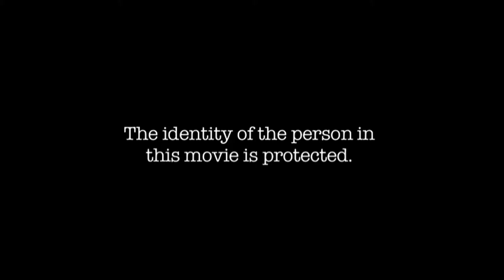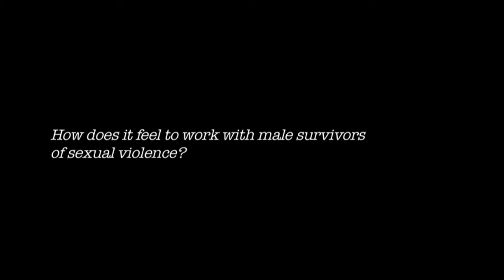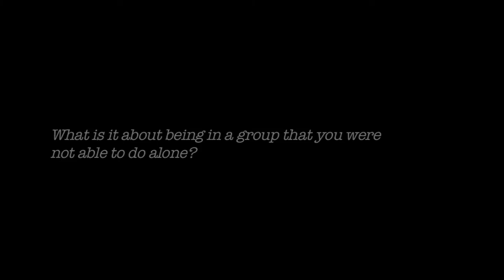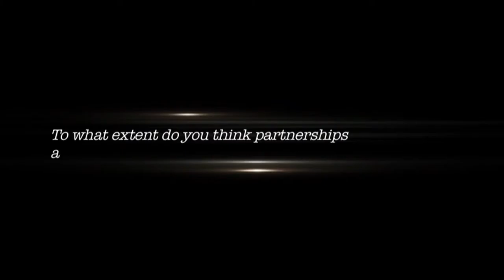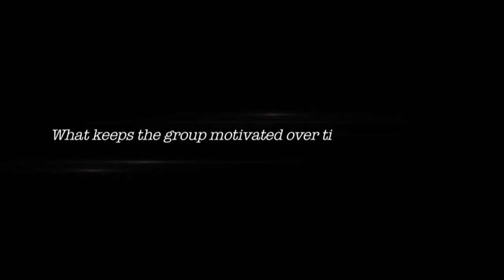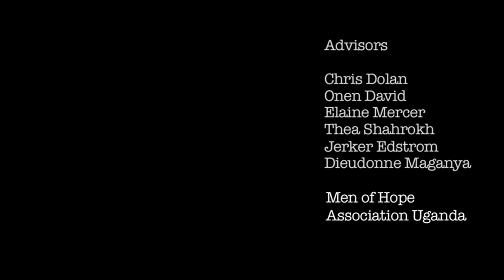Joseph's story: activist in the Men of Hope Refugee Association, Uganda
This short film is part of a series of five testimonies from male survivor activists giving their perspective on responses to their experience of sexual violence.

After he suffered conflict-related sexual violence in his home country, the Democratic Republic of Congo, Joseph fled to Uganda for safety. Today he is an activist in the Men of Hope Refugee Association, a group of Male Survivors of conflict-related sexual violence raising awareness on sexual violence against men and boys.

The video was produced by the Video Advocacy Unit of the Refugee Law Project in Uganda. RLP is a partner in an IDS research project on collective action against sexual and gender-based violence.